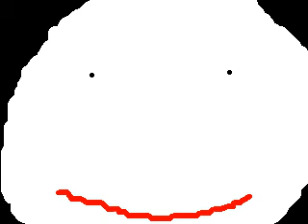Re: Jake and Amir: Set Up